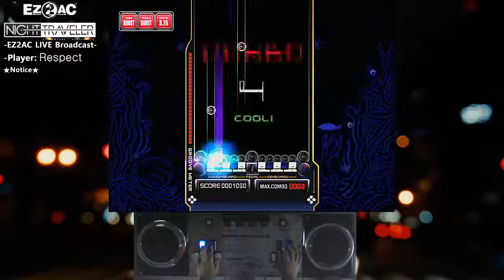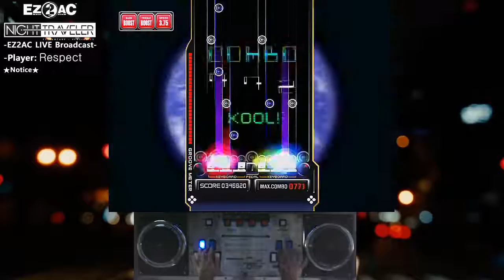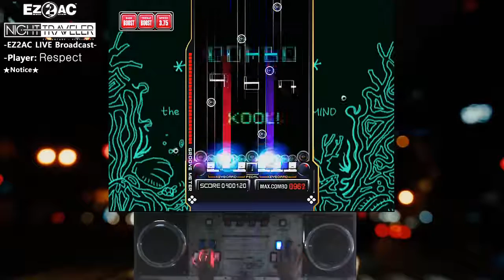[RTU] EZ2AC 10K Aquaris SHD [13]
EZ2AC [RTU],EZ2AC 10K,EZ2AC RTU